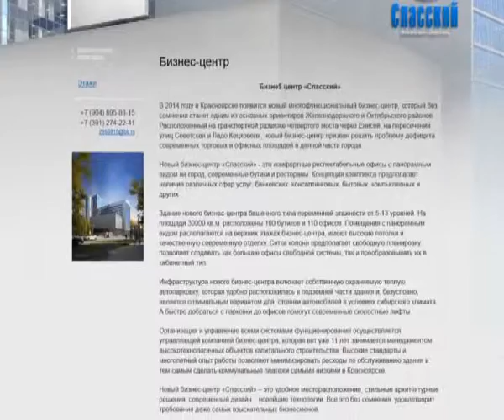Афонтово: Красноярск испытывает недостаток в качественных коммерческих площадях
Красноярский рынок испытывает недостаток в качественных коммерческих площадях